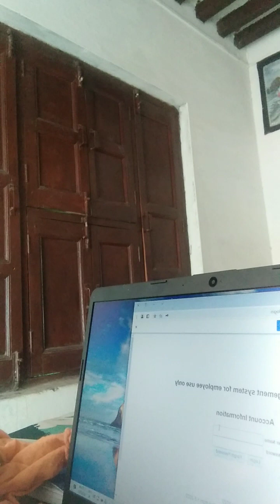अगर कोई प्रॉब्लम है तो ब्लॉक कर दोApril 25, 2023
अगर कोई प्रॉब्लम हो तो ब्लॉक कर दो